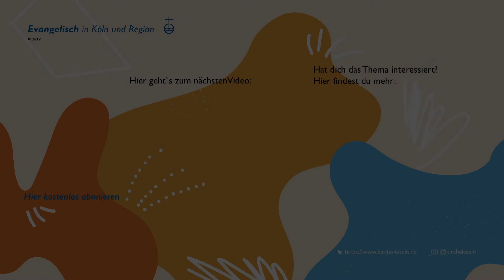Das neue Herbstprogramm der Melanchton-Akademie 2019 - Dr. Martin Bock stellt es vor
Drei Schwerpunkte beinhaltet das vielfältige Programm der Kölner Melanchthon-Akademie im zweiten Halbjahr 2019. „Wir haben einen neuen Fachbereich mit dem Namen „Nachhaltig Leben“, erklärt Akademieleiter und Pfarrer Dr. Martin Bock zum neuen Programm. „Wir setzten das Karl-Barth-Jahr mit einer in Deutschland einzigartigen Tagung zu Karl Barth und das Judentum fort. Außerdem beschäftigen wir uns mit der Wende 1989, die Deutschland und Europa massiv verändert hat und auch heute noch verändert.“ Alle Infos zum neuen Programm findet ihr